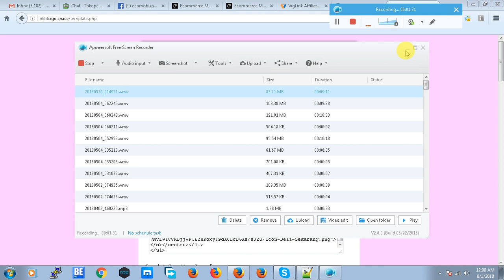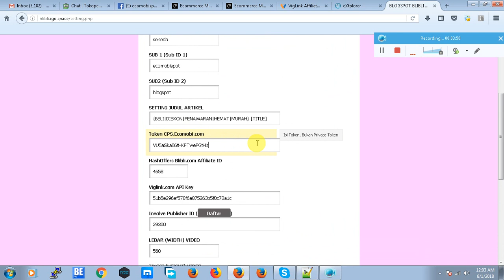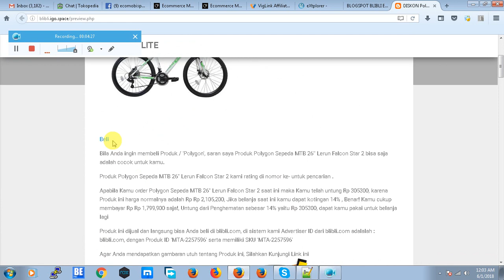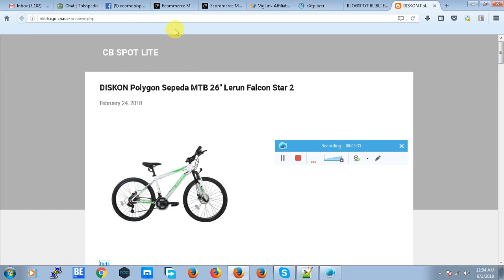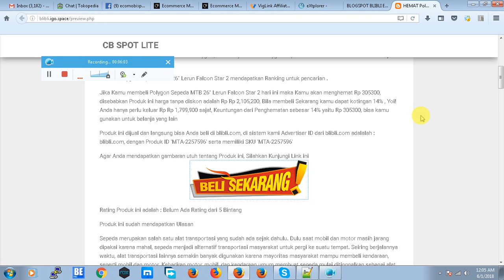Ganti Ganti Channel Monetize Blibli